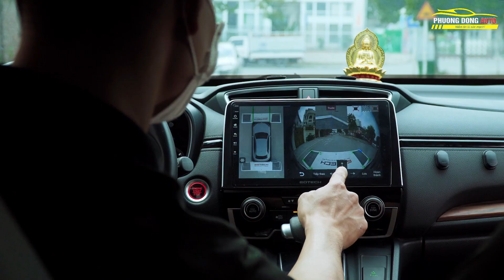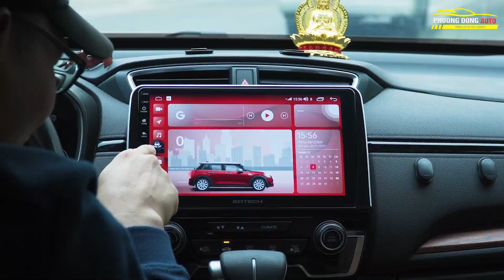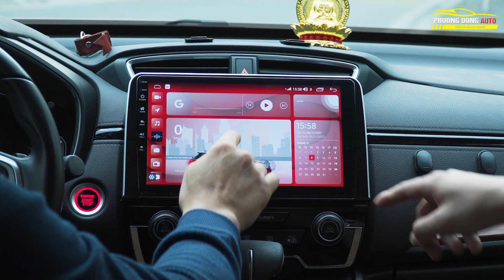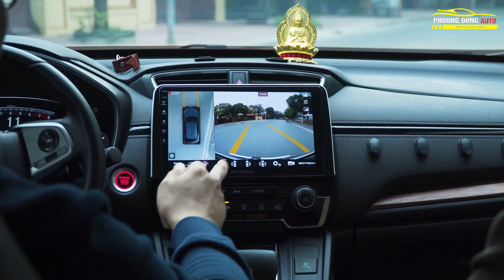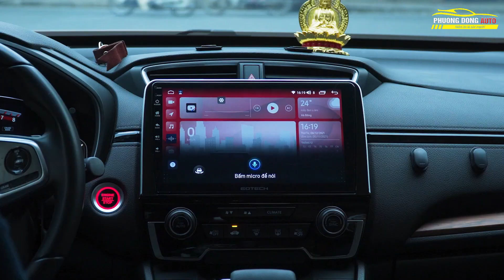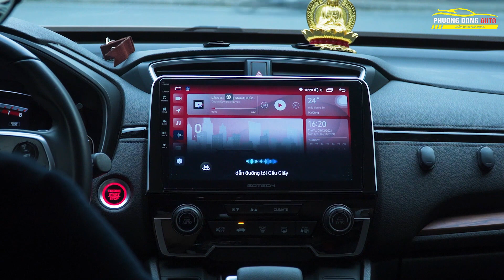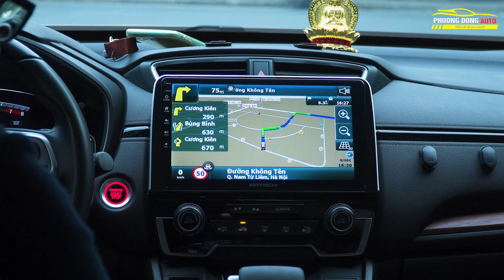Ca Sĩ Dương Edward chọn màn hình GT360 Plus | Tiện lợi cho công việc , giải trí | Phương Đông Auto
BẤM CHUÔNG để không bỏ lỡ bất kì video nào nhé ✌
📹 𝐘𝐨𝐮𝐭u𝐛𝐞: Phương Đông Auto - Review độ xe
𝐍𝐡𝐚́𝐧𝐡 1-𝐍𝐡𝐚́𝐧𝐡 2: Bộ Phận Tư Vấn Sản Phẩm
𝐍𝐡𝐚́𝐧𝐡 3: Bộ Phận Hỗ Trợ Kỹ Thuật
𝐍𝐡𝐚́𝐧𝐡 4: Bộ Phận Kế Toán
📲 𝐇𝐨𝐭𝐥𝐢𝐧𝐞 2: 𝟎𝟗𝟖𝟓.𝟓𝟒𝟔.𝟓𝟒𝟔

© Bản quyền thuộc về Nội thất ô tô Phương Đông Auto